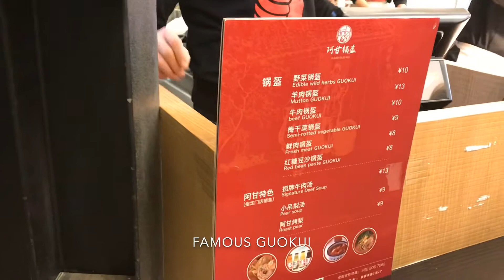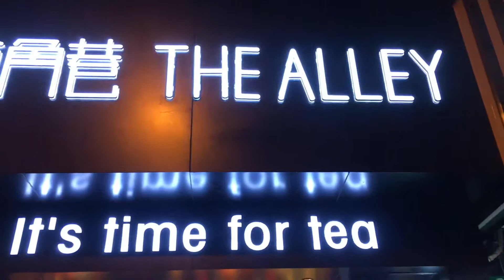People’s Square, Shanghai, China